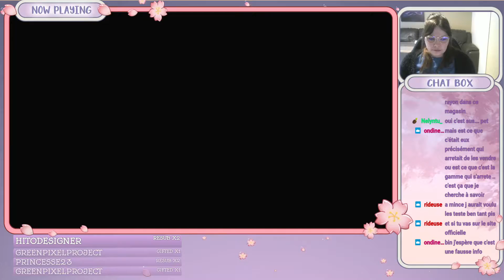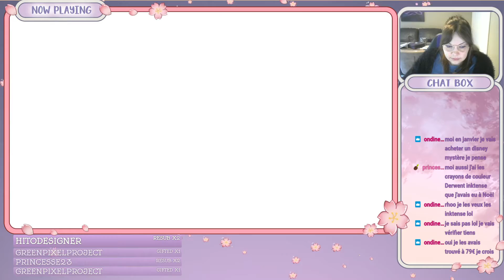🎮Pokémon Perle scintillant-La troisième Arène ? [Partie 9]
Coucou Youtube 😊
Comment vous-allez ?